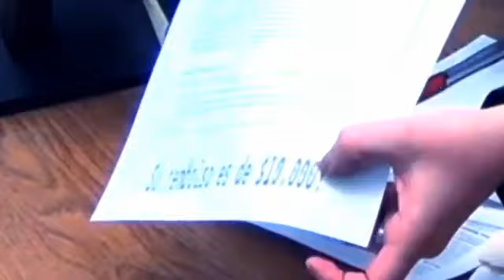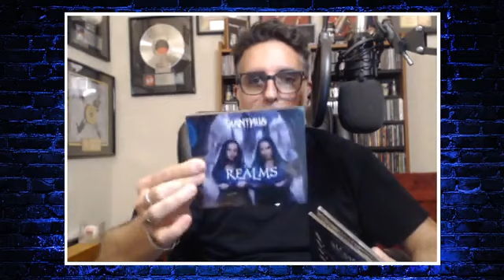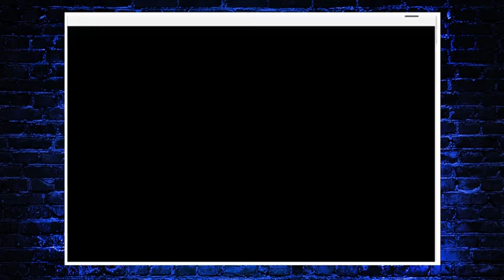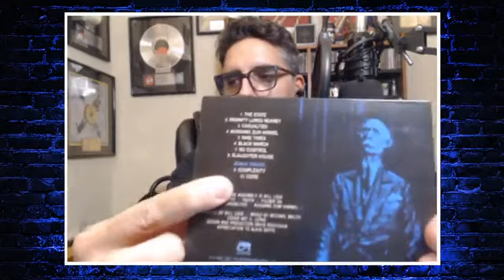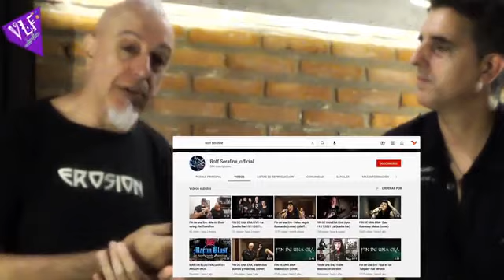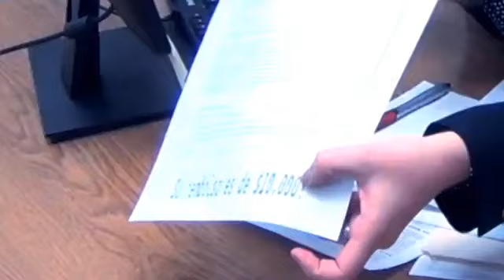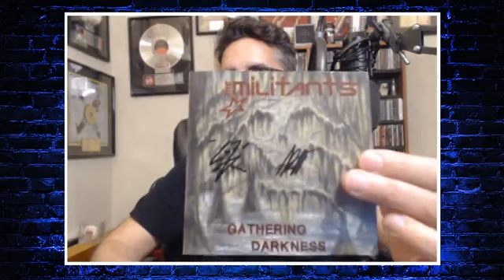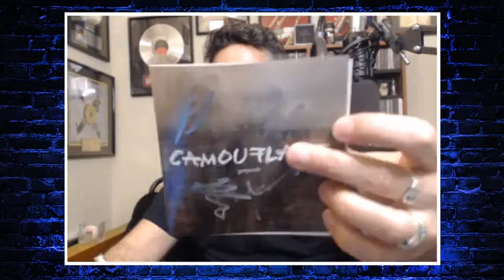Viva La Fiesta Con Lucas #4 Boff (Riff). Plus Doyle (Misfits), Savage Existence, Front Line Assembly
Entrevista con el ex guitarrista una de las bandas mas populares de metal de Argentina, Boff de Riff.